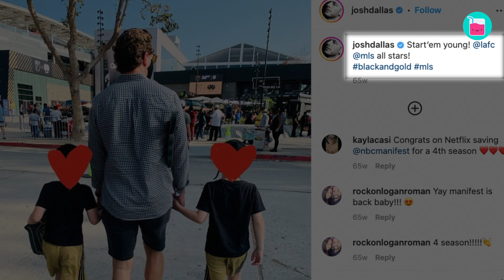How Ginnifer Goodwin Found Her Prince Charming | Rumour Juice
Ginnifer Goodwin and Josh Dallas are a fairy tale come true. They fell in love playing Snow White and Prince Charming on ABC's "Once Upon A Time". This couple is so romantic it's almost unbearable.